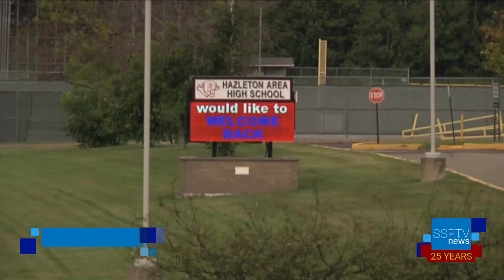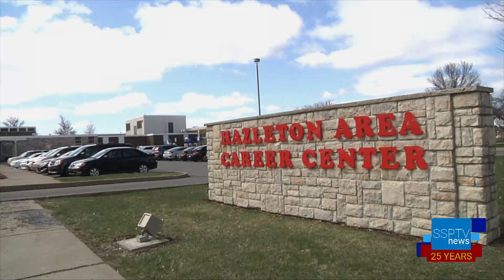SSPTV News: HASD Public Meeting: Search for classroom space